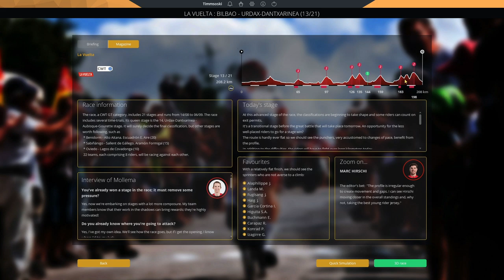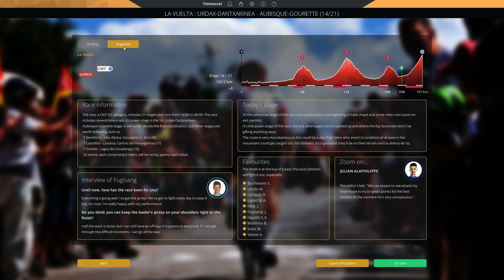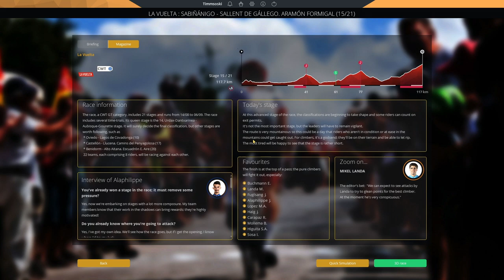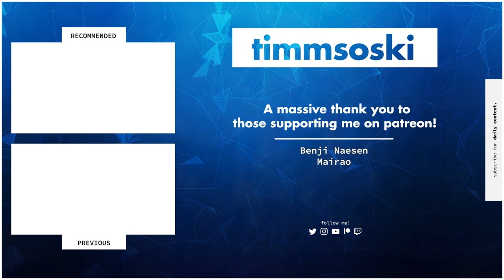FREELANDA - EP27: LA VUELTA #3! // Pro Cycling Manager 2019 // Pro Cyclist //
The penultimate section of the 2021 Vuelta Espana today, as Mikel Landa continues his dog fight with Jakob Fuglsang and Emanuel Buchmann. Who will gain the upper hand with many uphill finishes coming up?

Welcome to a new series on my channel, FREELANDA! At 30 years old, Mikel Landa is now in the prime years of his career. However, we can expect him to start declining within the next five years. After showing he is one of the strongest climbers in cycling over the last decade, his results tell us differently. The biggest stage race he has won in his career is the Vuelta a Burgos. It's time for that to change...

 - Joe / Timmsoski